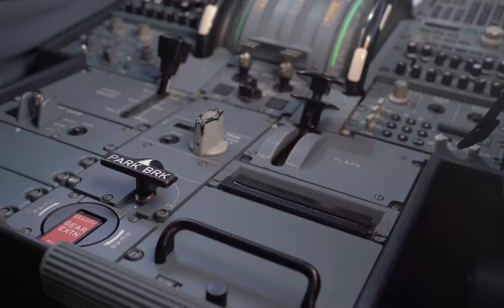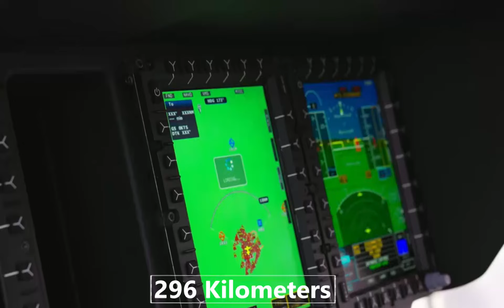5 Most Expensive Helicopters In The World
In this video, we're going to take a look at 5 of the most expensive helicopters in the world.

These helicopters range in price from $16 million to $200 million, and each one is incredibly unique. From luxury helicopters to specialized helicopters for medical transport, these helicopters are some of the most expensive in the world!